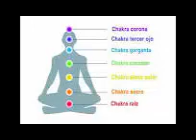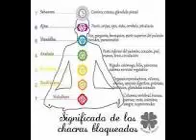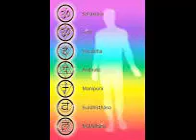COMO ACTIVAR Y PURIFICAR LOS CHACRAS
SE PRESENTA UN ARTICULO  INMEJORABLE DE CONNY MENDEZ CON EJERCICIOS PARA TENER PURIFICADOS Y ACTIVOS NUESTROS CHACRAS A TODO MOMENTO